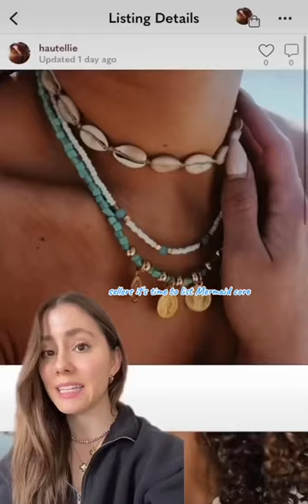Mermaidcore is on our hot list for summer 2023🧜‍♀️